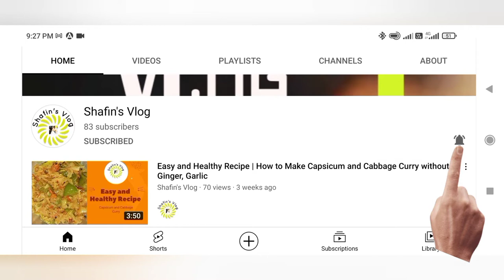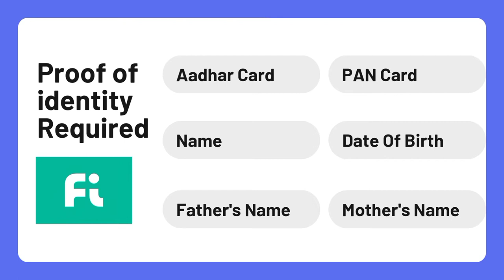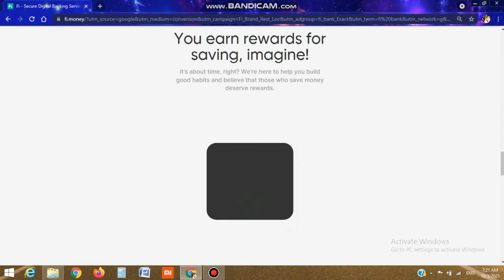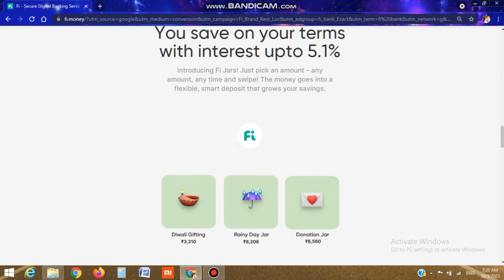ꜰɪ ʙᴀɴᴋ 🏦 ʀᴇᴠɪᴇᴡ | ʙᴇꜱᴛ👌 ᴢᴇʀᴏ ʙᴀʟance Account ᴡɪᴛʜ ᴠɪᴅᴇᴏ ᴋyᴄ | ꜰʀᴇᴇ ᴠɪꜱᴀ ᴅᴇʙɪᴛ ᴄᴀʀᴅ 💳| ꜱʜᴀꜰɪɴ'ꜱ ᴠʟᴏɢ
About This App:
                           Friends, Today I'll tell you about Fi Money Federal Bank Account.Open a Fi Savings Account online in under 5 mins! Fl Money app in association with Federal Bank. Fi Money Debit Card is a Contactless Debit which can be used to purchase and withdraw money from ATM. Watch this video till end.

✓ Money insured upto 5 lakh
✓ No minimum balance saving account
✓ High Withdraw from any ATM

Fi bank account
fi bank account opening
fi bank account review
federal bank fi account
federal bank savings account
Federal bank zero
balance account opening online
Federal bank account opening zero balance online bank account opening with zero balance
Fi bank account welcome kit unboxing
fi bank account debit card
fi debit card
zero markup charges debit card
debit card with zero markup fees
best digital bank account
best neo bank account

I will be uploading more useful videos from my channel.

Thanks,
Shafin 👩